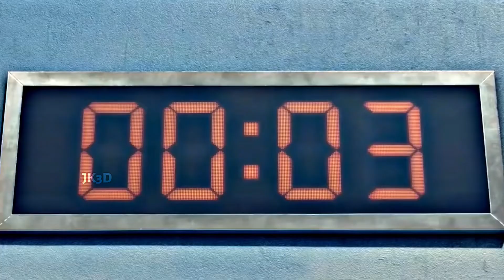Squid game (feat- imagine dragons) Enemy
Squid game edit featuring imagine dragons New song Enemy